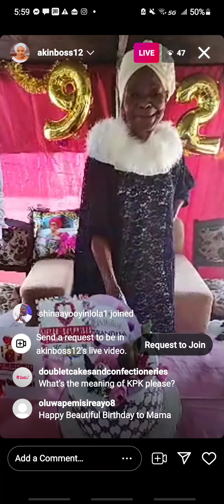iya Oshogbo HBD